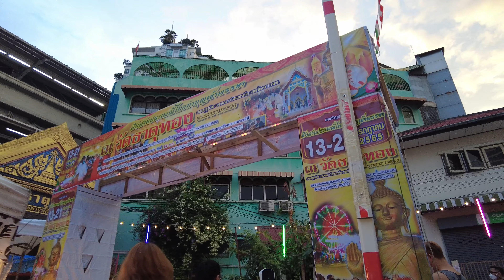[4K] WatThatThong(Night Market Festival) งานวัดธาตุทอง | Bangkok Virtual Walking Tour | Thailand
[4K] Wat That Thong (Night Market Festival 2022) | Bangkok Virtual Walking Tour | Thailand
Event Date : 13 - 21 July 2022
Recorded : 14 July 2022 , 6.30 PM (Evening walk)
Location : Wat That Thong (Buddhist temple), Bangkok, Thailand
Ekkamai BTS Station
Weather : Mostly Cloudy
Temp : 29°C